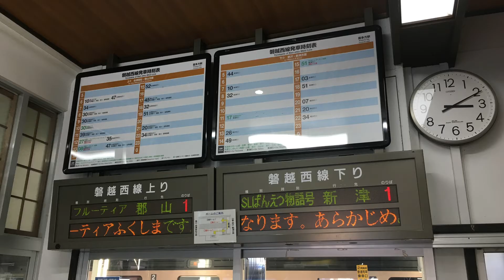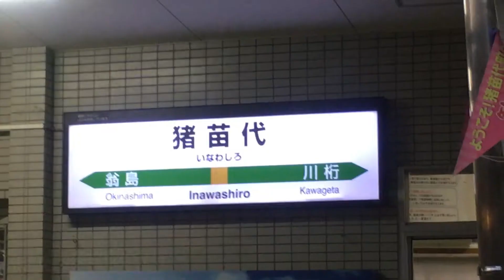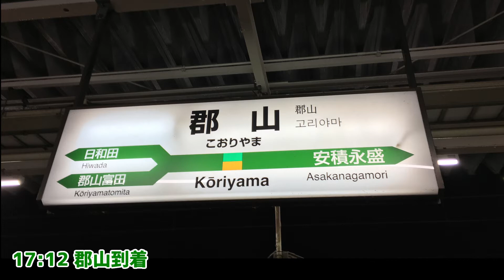【車内でスイーツ】走るカフェ『フルーティアふくしま』で喜多方から郡山へ！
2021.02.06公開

旅行中は常にマスク着用・アルコール消毒の実施等、感染症対策を徹底しております。

フルーティアふくしまは磐越西線・東北本線を走る列車で「走るカフェ」がコンセプトとなっています。車内ではスイーツやドリンクがカフェ風の座席で楽しめます。喜多方〜郡山のスイーツセットは5200円(乗車券・指定券込)でびゅう旅行商品として申し込みができます。